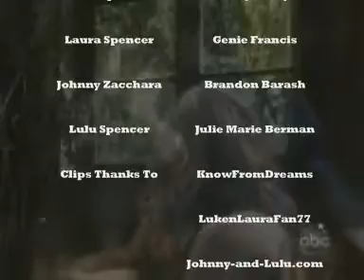"L-O-V-E"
All of you guys are gonna think I am so weird for this but I am in the mood for trying anything out ..

The comparisions between the beautiful supercouples LnL and JoLu to the different versions of the song!

This is a non profit fan made vid. All rights to ABC, General Hospital, Soapnet.